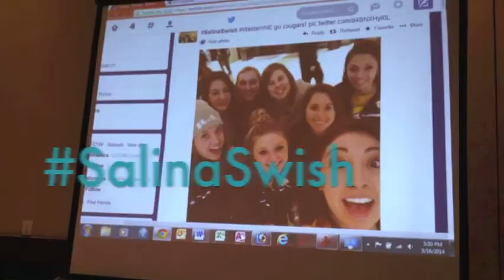SalinaSwish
Highlights from the 2014 NJCAA DI Women's Basketball National Championship, March 17-22 at the Salina Bicentennial Center